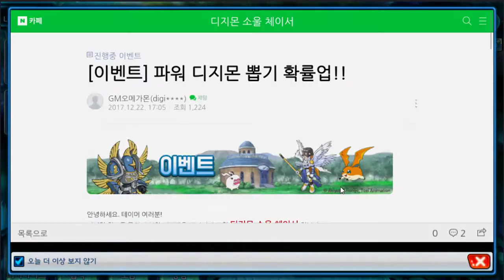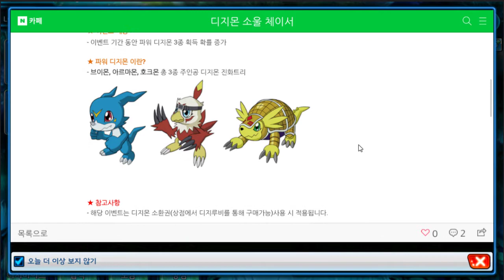41화 음.... 디지몬? - 디지몬 소울 체이서 (도바킴)